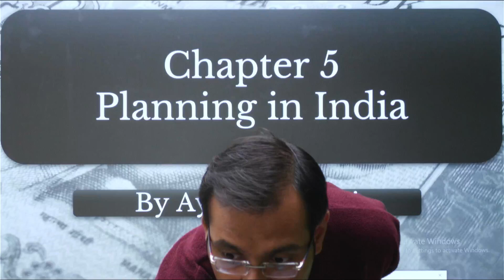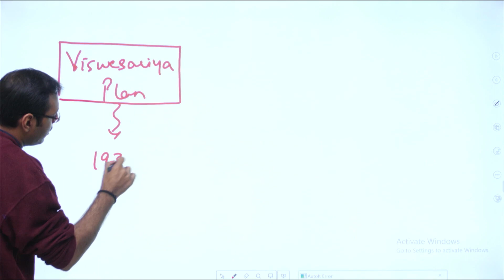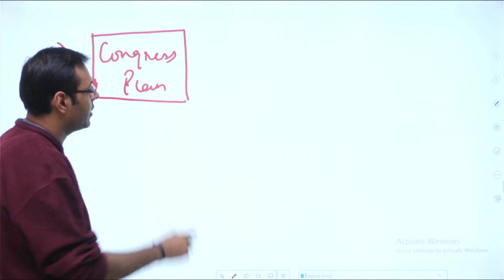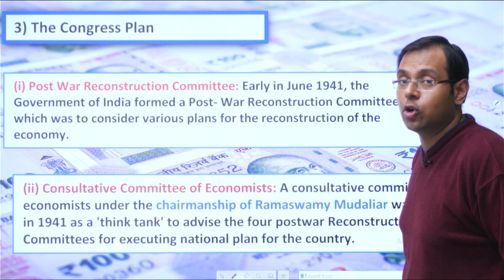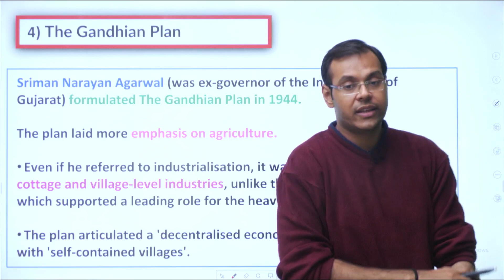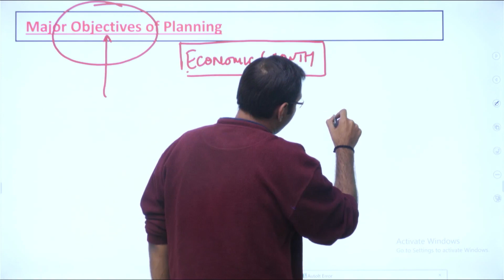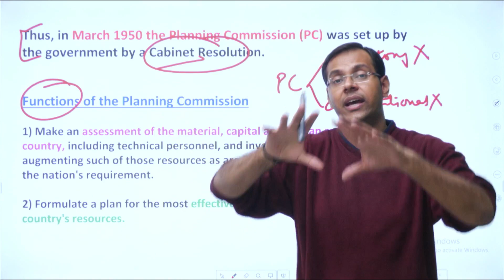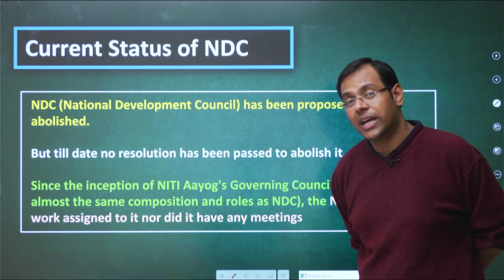Indian Economy by Ramesh Singh 15th Edition | Lecture 11 | UPSC IAS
About
Welcome to reachUPSC for UPSC Exam.
This channel is only for those who really want a success in their life and are ready to fight with every challenge.
Join us on this educational journey as we provide expert insights, comprehensive study materials, and strategic tips to help you conquer the UPSC exams.

I am Ayussh Sanghi, and I have 8 years of experience in mentoring more than 2,50,000 students for UPSC Civil Services exam, among whom may have achieved Top Ranks! I am here to help you crack your dream exam like UPSC. On this platform where aspirants can attend Live Classes.